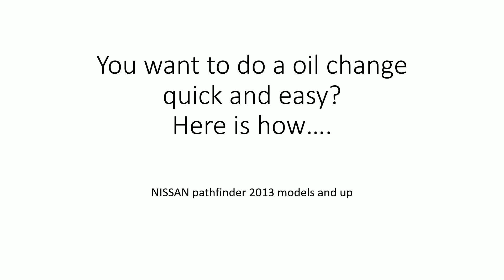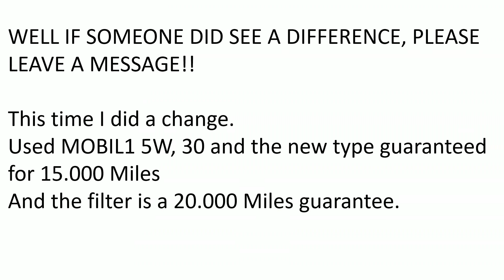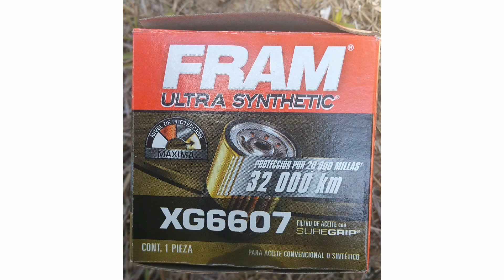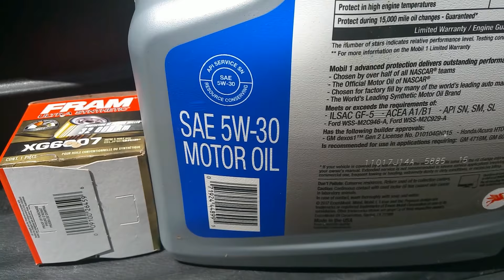Nissan Pathfinder 2013 and older oil change. 10 min Oil and filter change. No tire removal . UPDATE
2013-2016 Nissan Pathfinder oil change
Few easy steps to change oil and filter in 10 minutes.